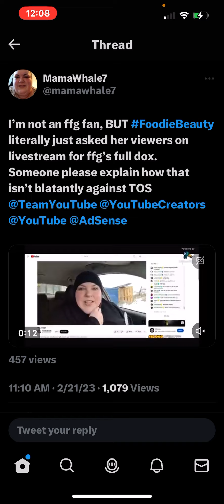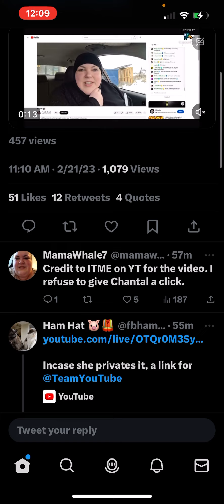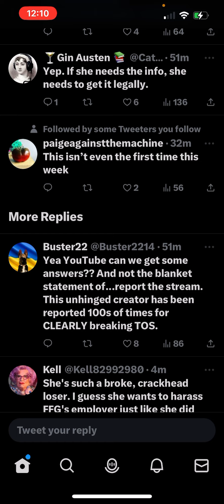Foodie Beauty asks her viewers for FFG’s dox!